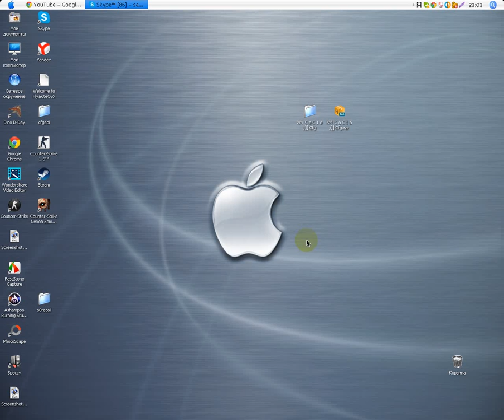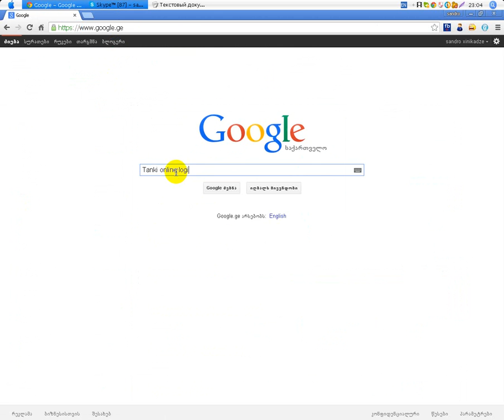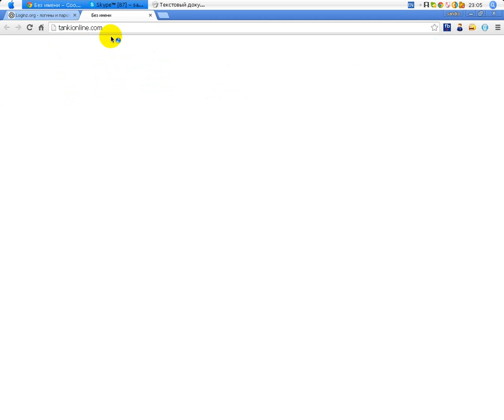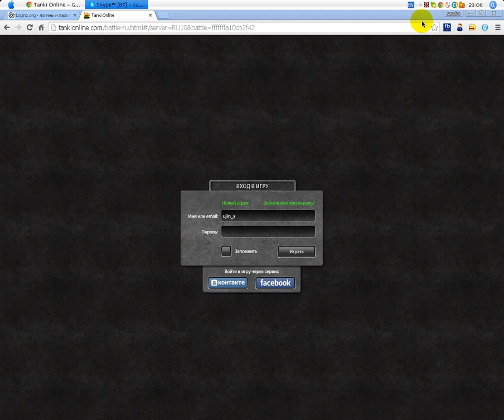HOW TO GET TANKIOLINE ACCOUNT Login and password [100% WORK]!